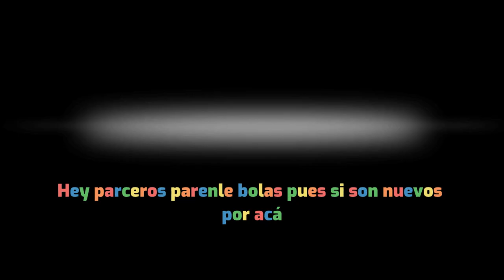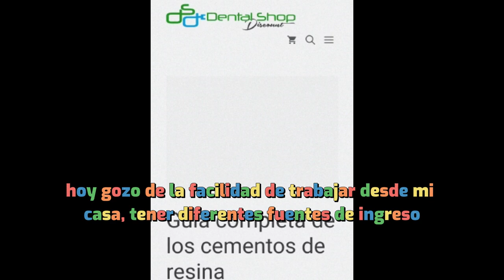EL MEJOR VUELO DEL MUNDO | VIVIR EN MODO AVION | JOSE DANIEL ALVAREZ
Es tiempo de despegar y vivir el mejor vuelo del mundo

Si eres nuevo por aquí quiero presentarse soy Jose Daniel Alvarez y te doy la bienvenida a mi canal Vivir en Modo Avión.

Al igual que tu he sentido miedo, angustia y temor al qué dirán de los demás, por eso al dar este paso rompo con un montón de dudas internas y ahora que tu estás aquí me encantaría que me acompañes.

Te cuento que en el 2018 nació mi hija y fue el detonante para perseguir mis seños, en 2020 escribí mi primer libro que se llama igual que este canal "Vivir en Modoavión", hoy casi 3 años después y luego de aceptar en mi vida que escribir era mi arma secreta quiero compartir muchas cosas contigo.

En este canal tendrás reflexiones, historias, entrevistas y cuentos. Por cierto aquí caben todas las historias, incluida la tuya, porque todos tenemos un valor para aportar a los demás.